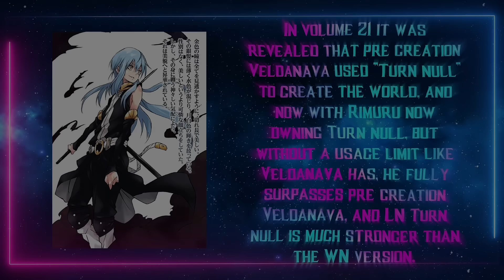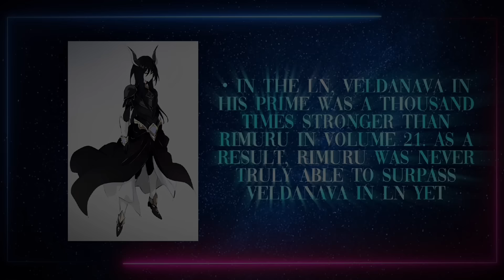10 great saints react to Rimuru+Tenma war [Part 4] |Gacha reaction| +Voice reveal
Character made by Aryk on discord